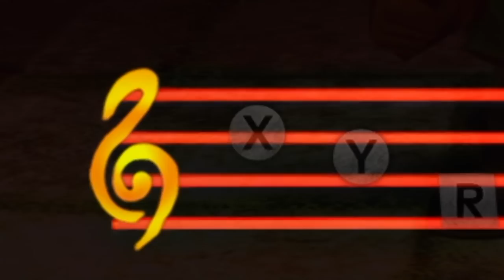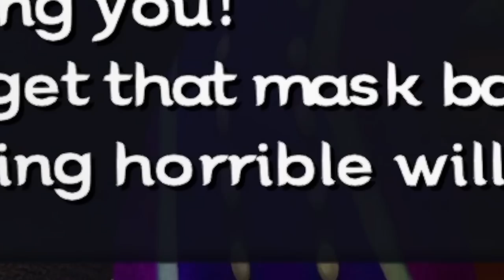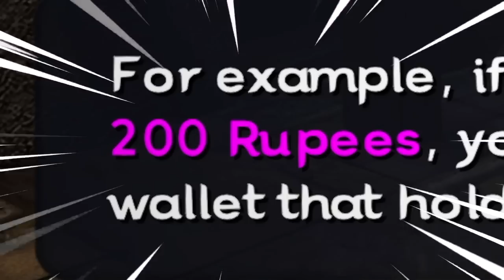HERE WE GO AGAIN - The Legend of Zelda: Majora's Mask HD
Ah, Day 1...

Again.

FANMAIL:
Mr A-Game
Australia, 5023